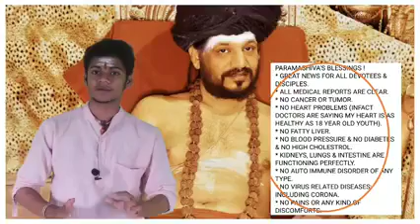Sri Kumara's response to blatant rumors & hate speech regarding The SPH & KAILASA Hindu community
In this video, Sri Nithya Kumarananda, from Adi KAILASA, responds to the blatant rumors and hate speech regarding The SPH and KAILASA Hindu community.

Be a part of the ultimate spiritual happening on Earth - Paramashivoham with SPH JGM HDH Nithyananda Paramashivam (16-day online program)